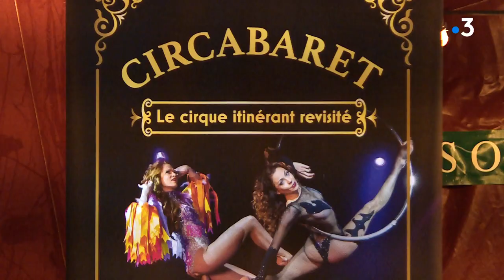Sarthe : le "Circabaret" va partir en tournée !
Dernières répétitions du Circabaret pour Celia et Julien Faucheux (Adagio Productions), acrobates, avant le départ d'une tournée qui les conduira dans 11 villes de France de novembre à avril 2021.
Reportage   Marc Yvard, Christelle Massé, Gaëtan Danré
intervenants :  Celia et Julien Faucheux (acrobates, metteurs en scène et production), Aurélie Brua (acrobate), Melissa Maugran (chanteuse), Daniela Vairo (acrobate)